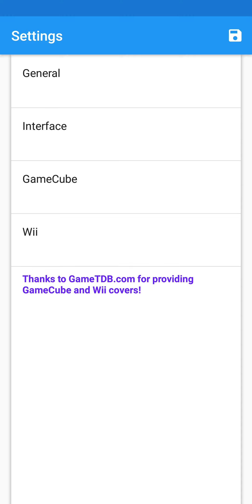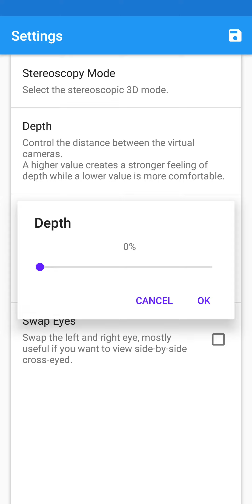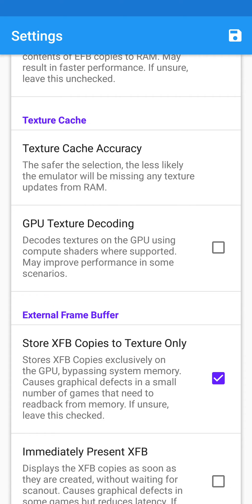Best Settings For Dolphin Emulator/S9 exynos/Android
•Samsung S9 (Exynos)

•Vulkan

•CPU- 60%

•2× resolution

•Latest version of dolphin - settings will work on other versions.
Link to latest builds of dolphin -

• custom dolphin build for mali gpus try this some games might run better or worse

You can get the latest updates from the creator of this custom build

These are my settings for dolphin i may change the cpu clock speed abit depending on the game, but everything else stays the same i find 35-100% cpu clock speed works well, let me know if this helps.